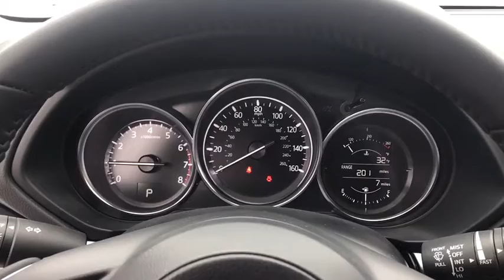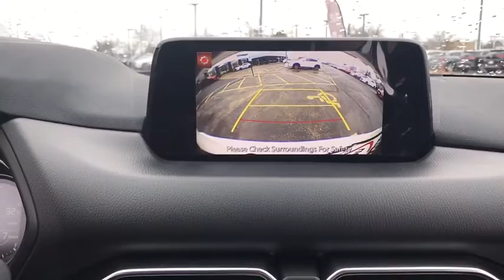2019 Mazda CX-5 near me Libertyville, Waukegan, Schaumburg, Crystal Lake, Arlington Heights, IL 9106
Snowflake White Pearl N 2019 Mazda CX-5 available near me in Libertyville, Illinois at Napleton Mazda Libertyville. Servicing the Waukegan, Schaumburg, Crystal Lake, Arlington Heights, IL area.
2019 Mazda CX-5  - Stock#: 9106 - VIN#: JM3KFBBM6K0519647